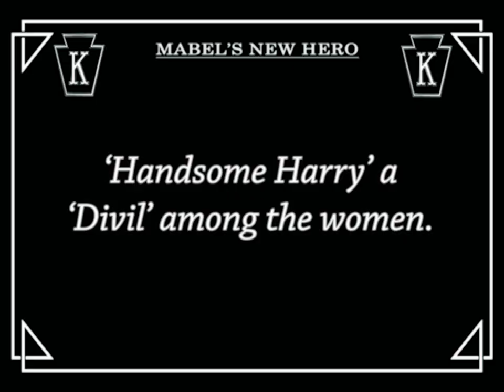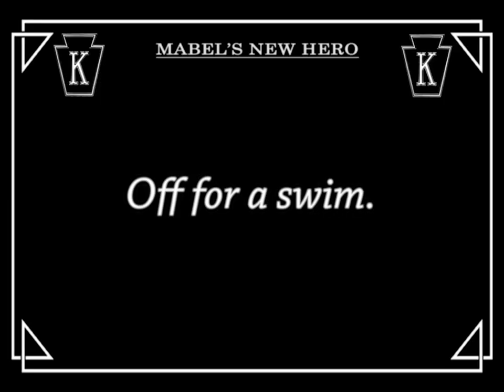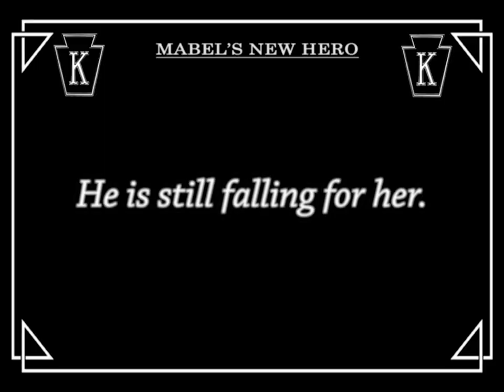Mabel's New Hero (1913) Mabel Normand, Roscoe 'Fatty' Arbuckle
Released in August 28, 1913

CAST
Mabel Normand as Mabel
Roscoe 'Fatty' Arbuckle as Fatty
Charles Inslee as Handsome Harry
Virginia Kirtley as Mabel's friend
Charles Avery as Cop 1
Edgar Kennedy as Cop 2
Hank Mann as Cop 3
The Keystone Cops